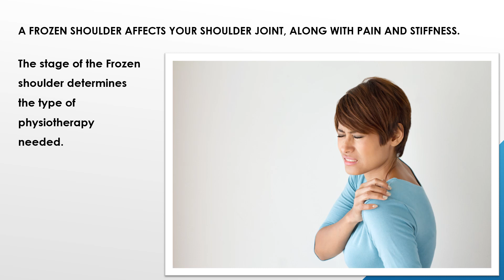Frozen Shoulder and Physiotherapy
A frozen shoulder is a painful condition that leads to stiffness and loss of movement of your shoulder joint. Physiotherapy is an effective method for treating frozen shoulders. Our experienced and knowledgeable physiotherapists at Synapse can assist with the management and treatment of frozen shoulders. Our therapists will assist you in choosing the best approach based on your stage of recovery. Come see how we can help you manage pain and function better at  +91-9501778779